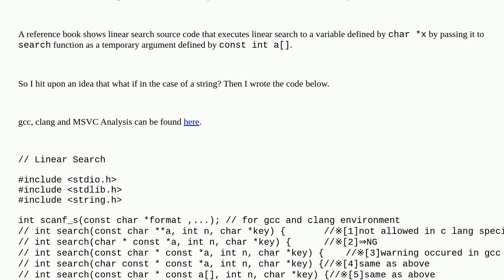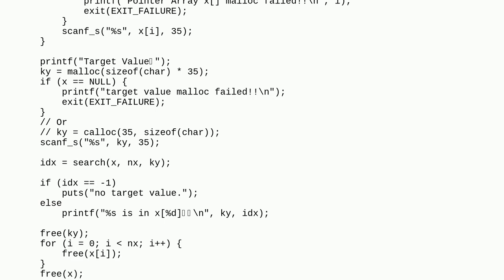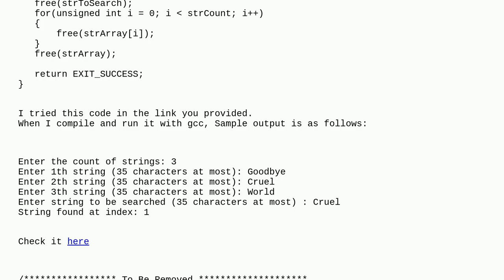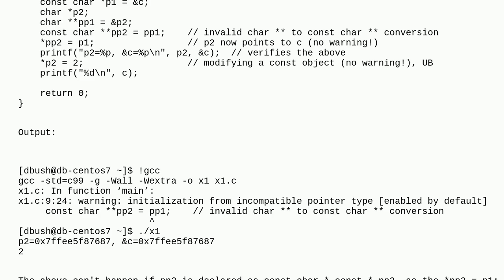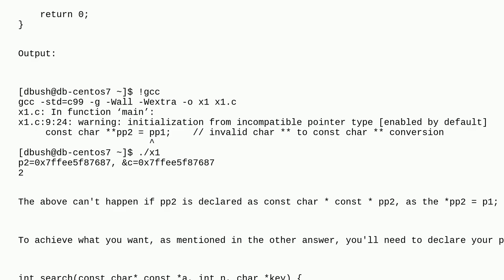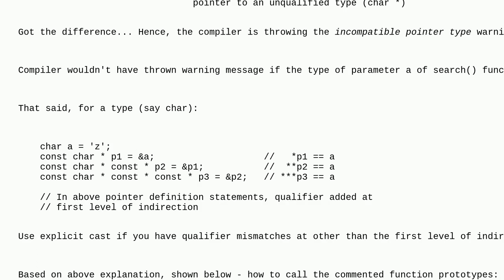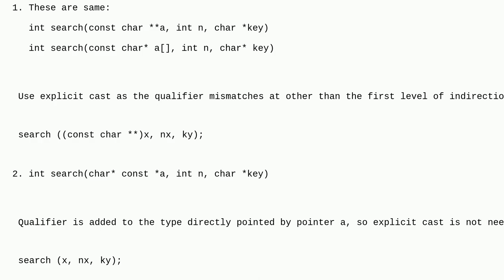How to pass a char** to a function that expects a const array of const char pointers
A special thanks goes out to the community

  arrays pointers c